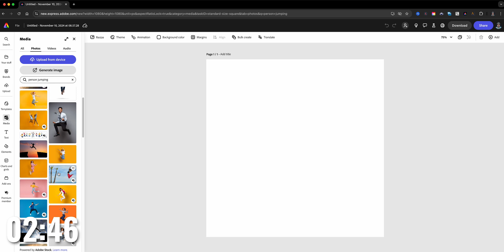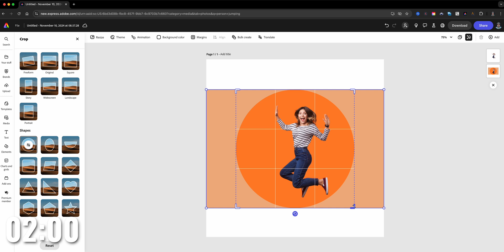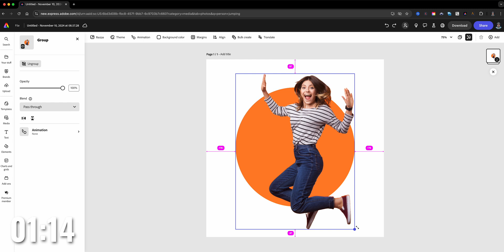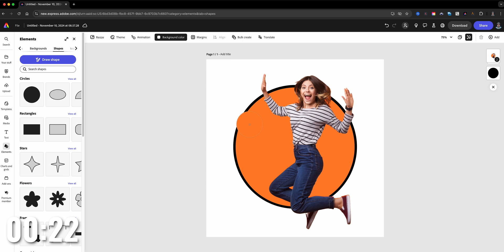Create a Pop-Out Effect Using Adobe Express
In this video, I show you how to create a Pop-Out Effect using Adobe Express. All in under 3 minutes

0:00​​ - Intro
0:31 - Launch a Project | Adobe Express
0:46 - Choose an Image | Adobe Express
0:57 - Duplicate Image and Allign | Adobe Express
1:12 - Remove Background | Adobe Express
1:28 - Crop Second Image | Adobe Express
2:07 - Group Images | Adobe Express
2:26 - Add Circle Shape | Adobe Express
3:20 - Outro

GEAR USE TO MAKE THIS VIDEO